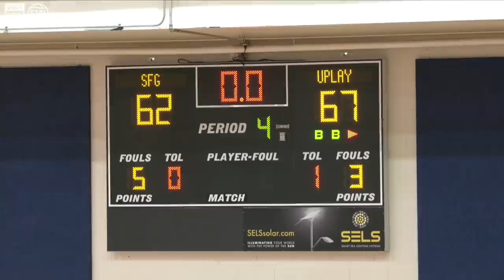Strive for Greatness Traded Buckets with UPlay Canada!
July 14, 2021 - Shaedon Sharpe stole the show in this one.  Keep your eye out on the Canadian guard!